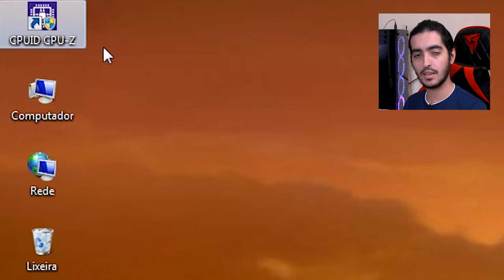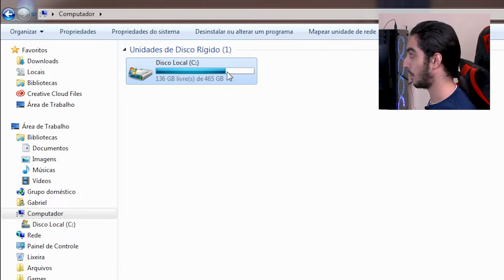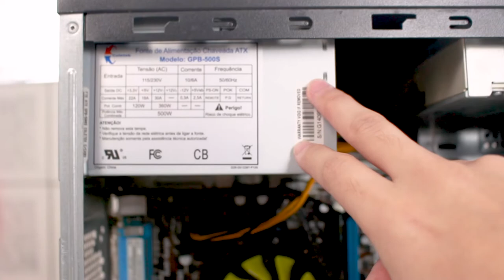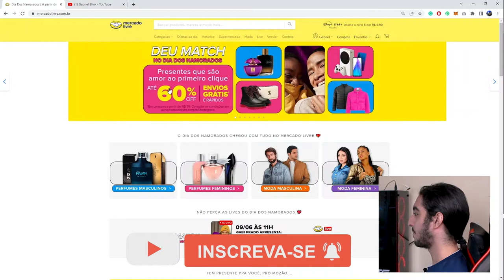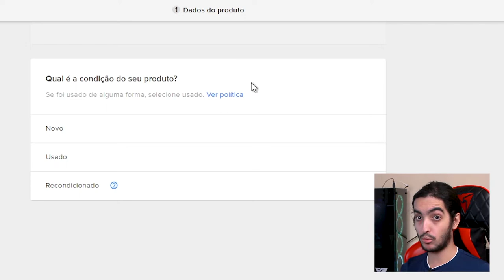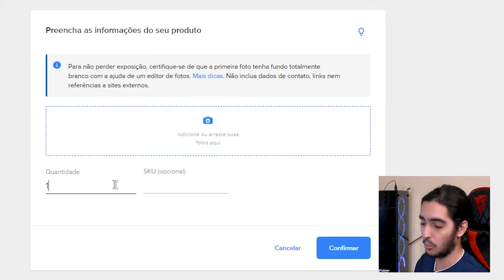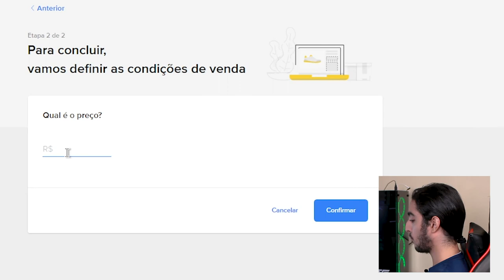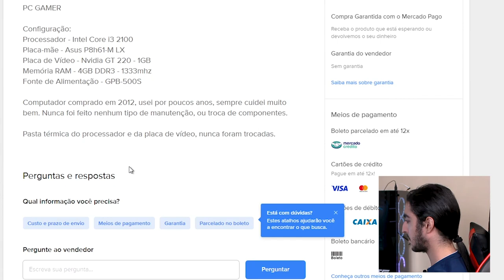Como VENDER um COMPUTADOR no MERCADO LIVRE! Resumo!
Você quer vender um PC antigo que está parado ai na sua casa?
Nesse vídeo eu trago um guia COMPLETO mostrando o PASSO A PASSO de como vender um PC e todos os pontos que necessitam de atenção para que você não cometa alguns erros básicos.

Anúncio criado nesse vídeo (APENAS PARA REFERENCIA, PC NÃO ESTÁ A VENDA)